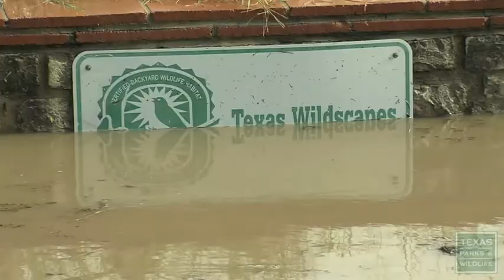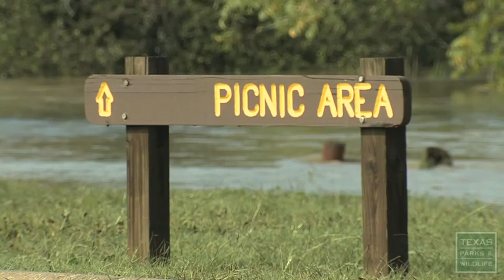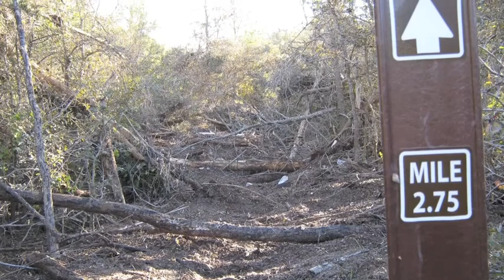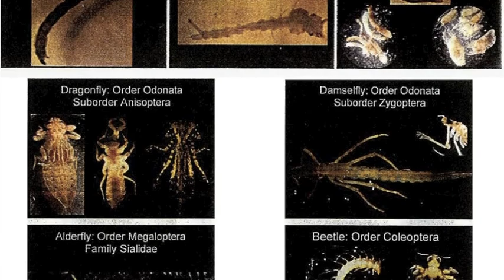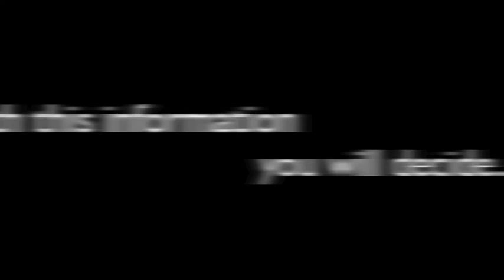Taxonomy Anchor Video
This anchor video was developed by a UTeach student at University of Texas at Austin. All rights are reserved to them.